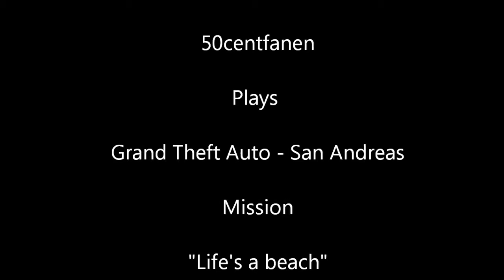Gta: San Andreas - pc walkthrough - mission "Life's a beach"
This is a walkthrough in the misson life's a beachh